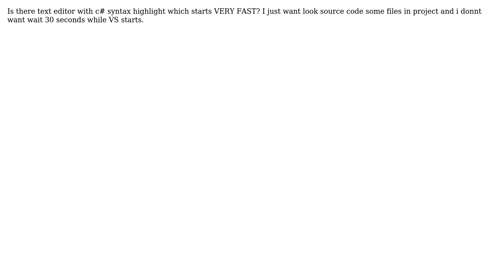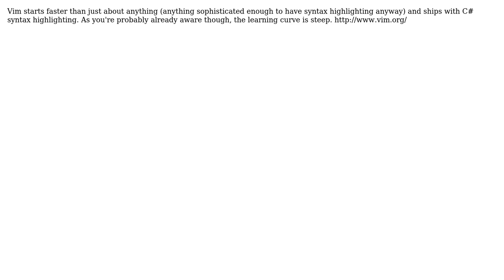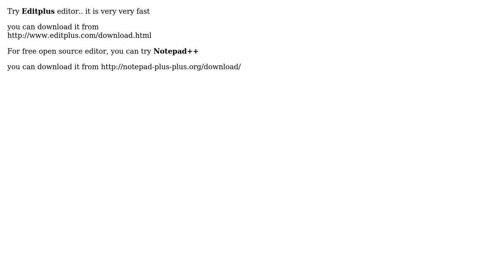Software Engineering: Fast cold start text editor (4 Solutions!!)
Software Engineering: Fast cold start text editor